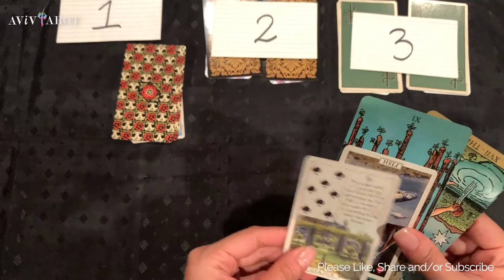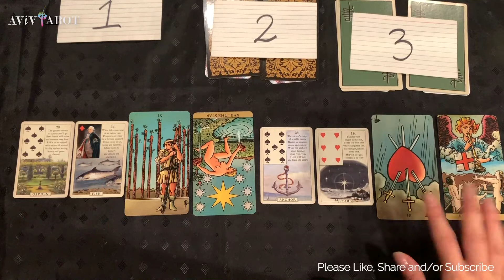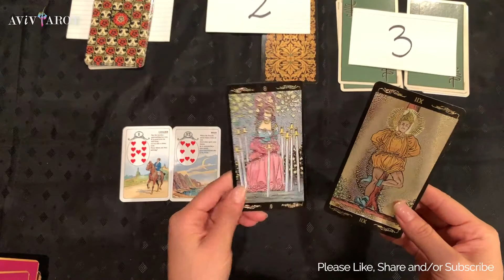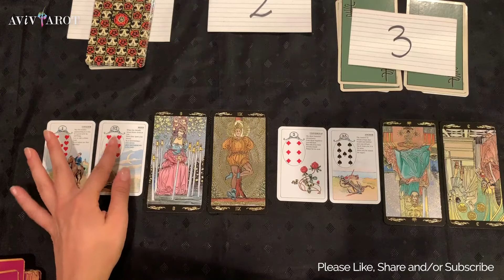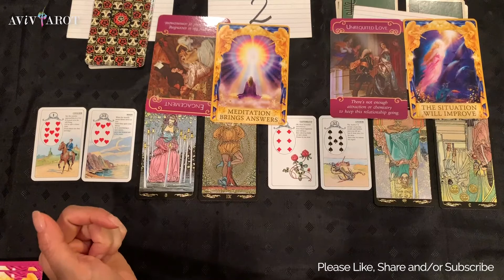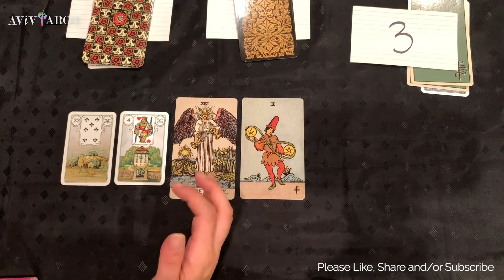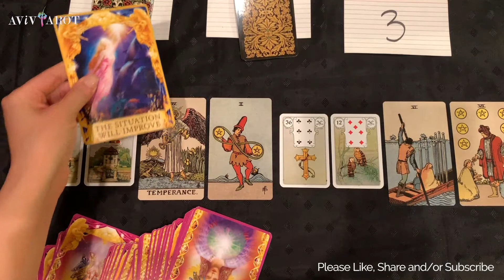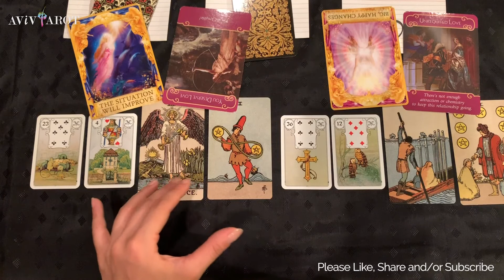💖Pick A Card🔮Who Should I Choose? Who's Meant for Me? (Timeless)❤️😊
Pile 1 - Person A: 2:38
Pile 1 - Person B: 9:00
Pile 2 - Person A: 19:54
Pile 2 - Person B: 28:50
Pile 3 - Person A: 44:17
Pile 3 - Person B: 49:00

Amazon Tarot/Oracle Decks Wish List

若是你想要約時間做個人占卜，可以傳電郵給我！